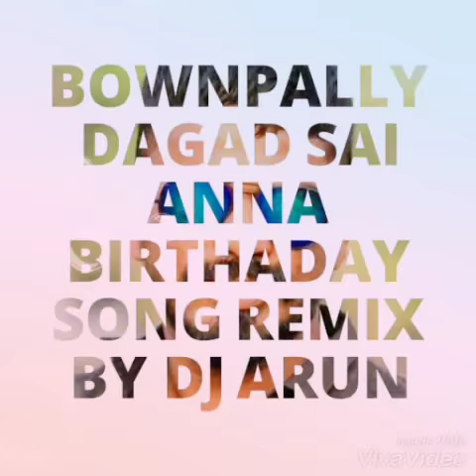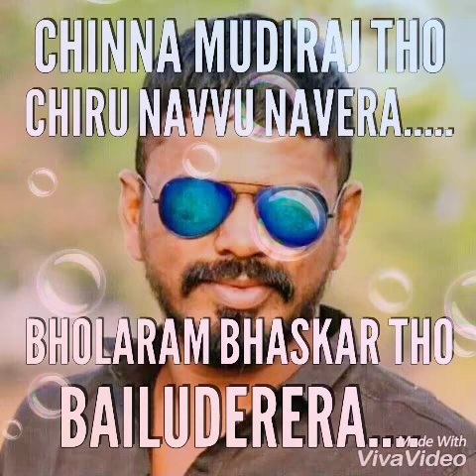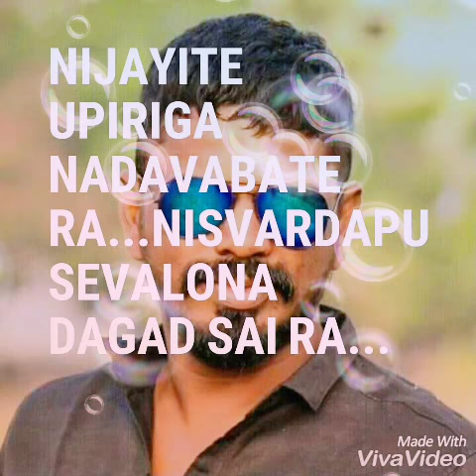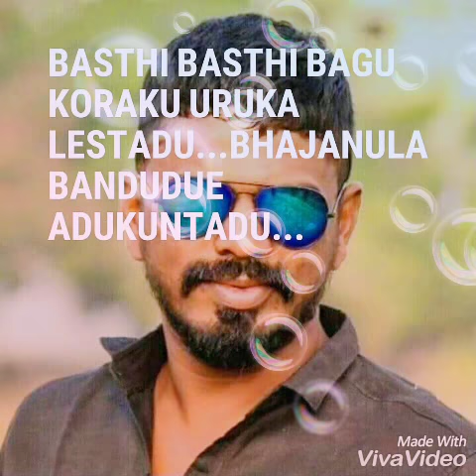Bownpally Dagad Sai Anna Birthaday Song Remix By Dj Arun